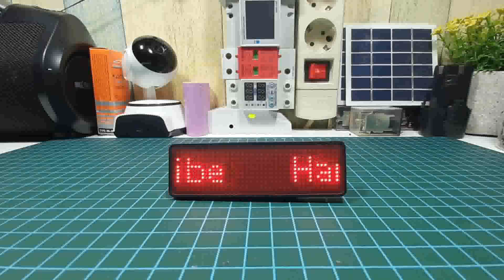OKSIGEN MELIMPAH‼️ POMPA DC AERATOR TENAGA SURYA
Cara membuat aerator pompa dc bebas listrik, listrik gratis dengan  tenaga surya jika mau nyala 24 jam tinggal tambah baterai

Semoga bermanfaat.